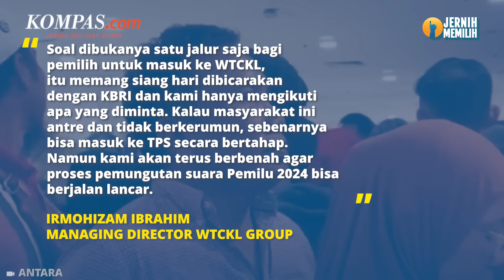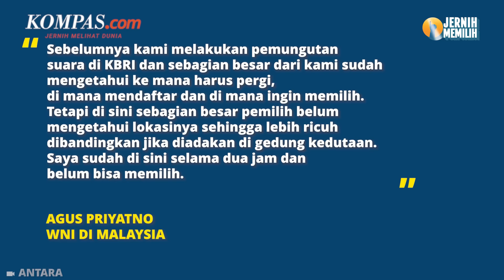Pemungutan Suara di Kuala Lumpur Sempat Tak Terkendali, Massa Membeludak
Suasana pemungutan suara pada Pemilu 2024 Indonesia di World Trade Center (WTC) Kuala Lumpur Malaysia, Minggu (11/2/2024) sempat tak terkendali.

Hal itu terjadi pada siang hari karena ada banyak pemilih yang tidak terdaftar sebagai DPT mencoba memberikan hak suaranya di TPS WTC Kuala Lumpur. Puluhan ribu WNI bersikap agresif dan tidak menaati instruksi petugas maupun pihak berwenang.

Penulis: Albertus Adit
Penulis naskah: Daniel Kalis Jati Mukti
Narator: Daniel Kalis Jati Mukti
Video editor: Daniel Kalis Jati Mukti
Produser: Mochamad Sadheli